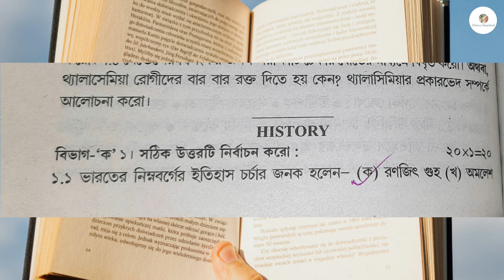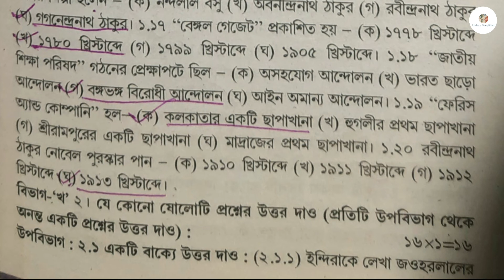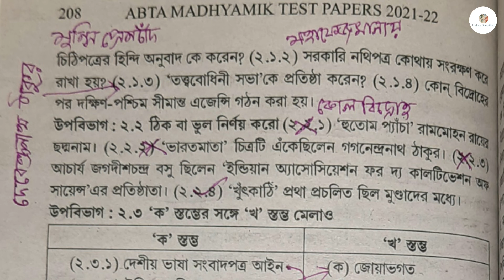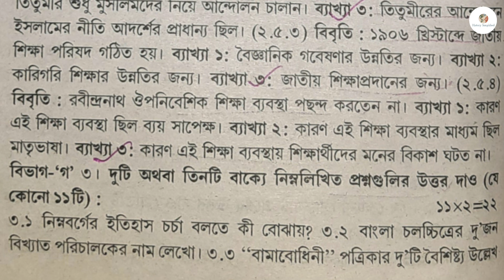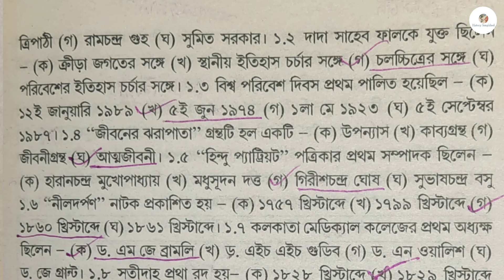Madhyamik2022 ABTA Test Paper History Solution ABTA Test 206 page মাধ্যমিক ইতিহাস test paper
Madhyamik mik 2022 ABTA Test Paper History Solution ABTA Test 206 page মাধ্যমিক ইতিহাস test paper

100% success...

 PDF dawnlord করে নাও

ABTA Test Paper History short questions solved
ABTA solutions
test paper short questions solved
# ইতিহাস mcq questions solved
madhyamik exams news
West bengal madhaymik exam results
মাধ্যমিক খবর
ইতিহাস mock test
ইতিহাস model activity task
ABTA Test Paper History short questions solutions
class 10th history suggestion
class 10th mock test
madhyamik History abta test paper page no 185
মাধ্যমিক ইতিহাস abta প্রশ্ন উত্তর samadhan
ইতিহাস মাধ্যমিক abta test paper page no 206